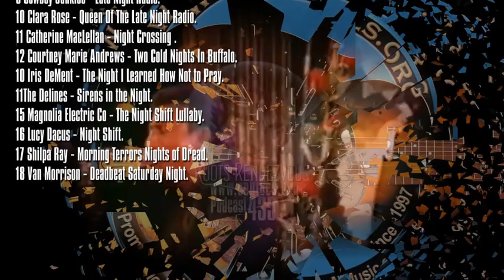Promo for Podcast 435 from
This edition of Roots Rendezvous ventures into the night...
Intro Rivulets - Into The Night.
Them - Here Comes The Night.
1 Willy De Ville - This must be the night.
2 Drive-By Truckers - The Perilous Night.
3 Grace Potter & The Nocturnals - Hot Summer Night.
4 Willie Nile - New York At Night.
5 Brothers Osborne - All Night.
6 Will Sexton - Oh the Night (Night Owls Call).
7 Ray Bonneville - Night Walker.
8 John Mellencamp - All Night Talk Radio.
9 Cowboy Junkies - Late Night Radio.
10 Clara Rose - Queen Of The Late Night Radio.
11 Catherine MacLellan - Night Crossing .
12 Courtney Marie Andrews - Two Cold Nights In Buffalo.
10 Iris DeMent - The Night I Learned How Not to Pray.
11The Delines - Sirens in the Night.
15 Magnolia Electric Co - The Night Shift Lullaby.
16 Lucy Dacus - Night Shift.
17 Shilpa Ray - Morning Terrors Nights of Dread.
18 Van Morrison - Deadbeat Saturday Night.